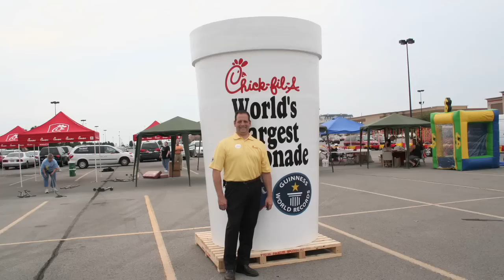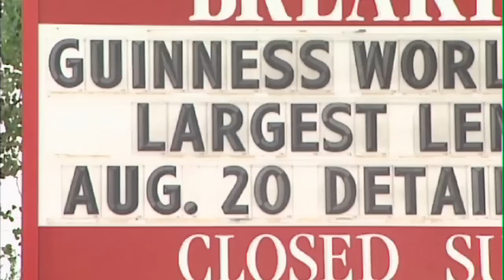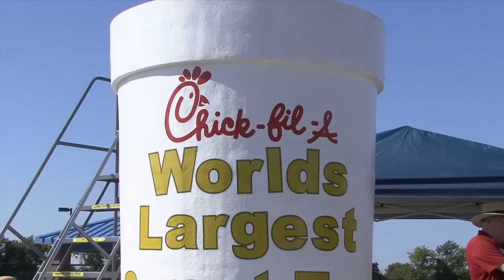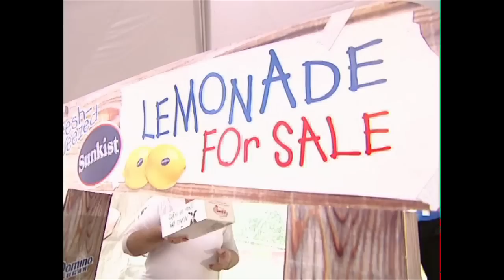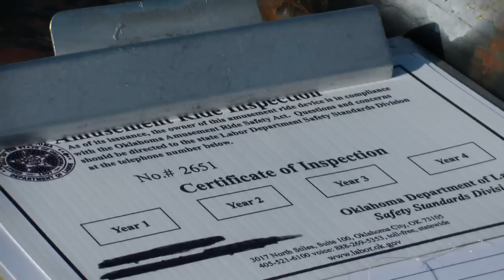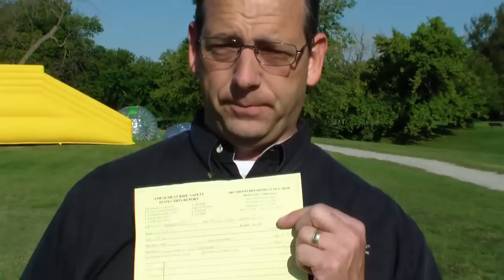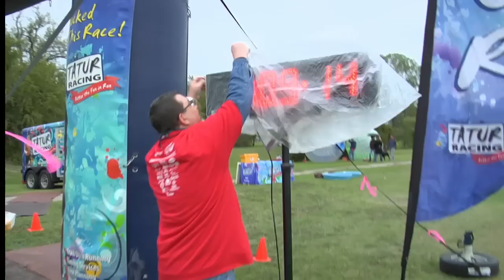The Record Breaker Episode 1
In this episode of "The Record Breaker", world-record holder Arthur Greeno is attempting to break his next world record by getting 500 people in a Zorb in 24 hours. With a laundry list of obstacles and setbacks to overcome, Arthur is also attempting to raise funds for "The Little Light House" a pre-school for special needs kids.